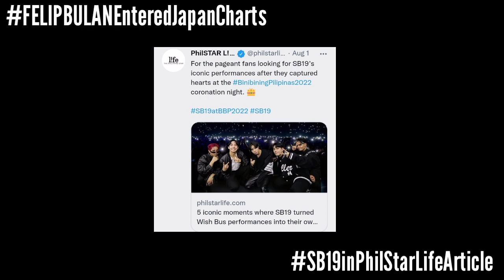FELIP's BULAN Entered Japan Charts! | Esbi Updates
FELIP's BULAN Entered Japan Charts!

A'TIN! We are back again to give you the latest updates about SB19. SB19 were featured in one of the articles of PhilStar Life.